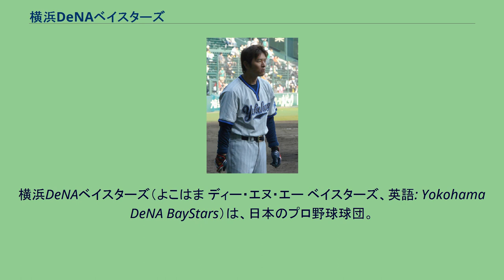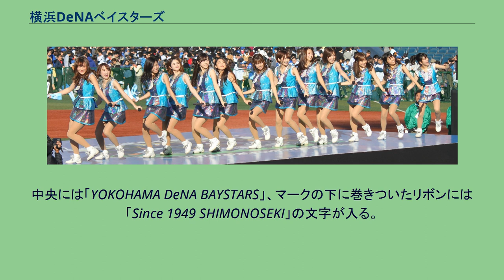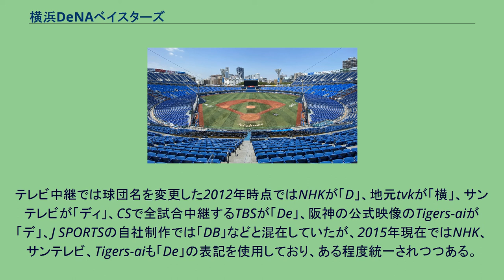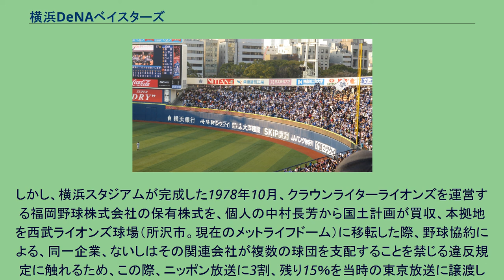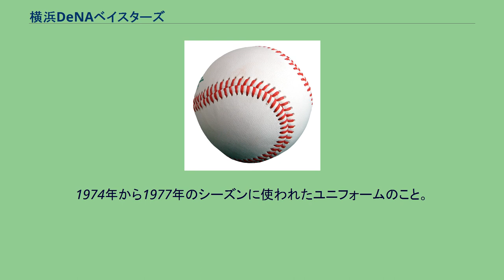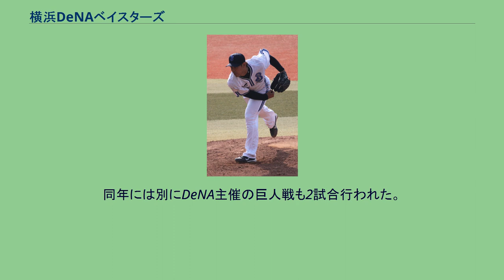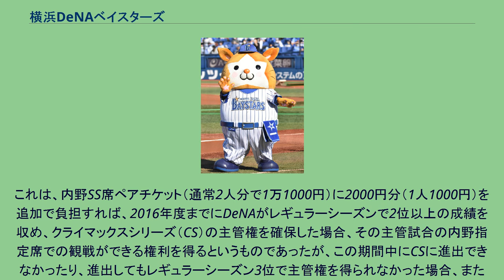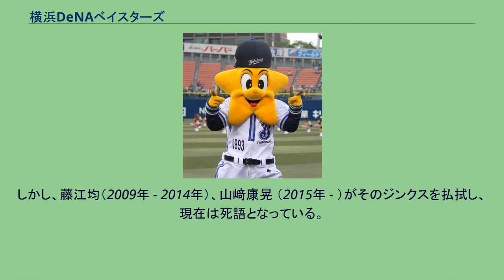横浜DeNAベイスターズ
横浜DeNAベイスターズ（よこはま ディー・エヌ・エー ベイスターズ、英語: Yokohama DeNA BayStars）は、日本のプロ野球球団。
セントラル・リーグに所属する。
略称は「横浜」「DeNA」「ベイスターズ」。
また、「ハマ」「ベイ」 とも呼ばれる。
神奈川県を保護地域とし、同県横浜市中区にある横浜スタジアムを専用球場（本拠地）としている。
また、二軍（イースタン・リーグ所属）の本拠地は同県横須賀市にある横須賀スタジアムである。
更にその他には球団全体の練習場と合宿所が追浜公園内に設けられている。
林兼商店（後の大洋漁業、現・マルハニチロ）の実業団チームとして1929年5月に設立 され、翌1930年の第4回全日本都市対抗野球大会では、初挑戦ながら全国大会出場を果たした（初戦敗退）。
翌年は中国大会でベスト4に入るなどの成績を残したが、世界恐慌の影響などで1932年の第6回全日本都市対抗野球大会前に休止状態となり、軟式野球部だけが太平洋戦争開始前後まで存在していた。
戦後、1946年6月に大洋漁業（1945年12月に改称）軟式野球部として復活、同年11月（一説には1947年3月）には硬式野球部へ変更された。
その後の都市対抗野球では全国大会の常連となり、1948年には国体で優勝し一躍名を上げる。
1949年プロ野球シーズンオフ、リーグ拡張方針で各企業がプロ野球参加に名乗りを上げ、大洋漁業野球部からは、戸倉勝城・河内卓司・徳網茂ら主力選手が新球団の毎日オリオンズに引き抜かれた。
野球部に情熱を注いでいた前社長中部兼市は憤慨し、自社野球部のプロ参加方針を打ち出す。
1949年11月22日に「株式会社まるは球団」を設立し、球団名を暫定的にまるは球団とした。
セントラル・リーグに加盟。
山口県下関市をフランチャイズ、下関市営球場（下関球場とは別）を本拠地球場とした。
本来、大洋の社章と同じ「（は）=はを丸囲みしてマルハと読ませる」とすべきだが、新聞の活字にそれがないため、「まるは」と表記していたといわれている。
社会人野球としての大洋漁業野球部は、まるは球団設立によって1949年11月30日をもって解散したが、社会人野球時代の選手には拘らないという中部兼市の方針でまるは球団に移籍出来なかった選手のために、大洋漁業が呼びかける形で「全下関」チームが結成され、1951年まで活動していた。
1950年シーズン開幕後に大洋ホエールズ（たいようホエールズ）に球団名を改称（3月に会社名を株式会社大洋球団に変更）し、読売ジャイアンツからベテランの中島治康と平山菊二、大陽ロビンスから藤井勇と林直明を譲り受け、宇高勲のスカウト活動により、東急フライヤーズから大沢清や長持栄吉、片山博らを、阪急ブレーブスからは宮崎剛や今西錬太郎らを補強してスタートしたものの、投手力の弱さはいかんともしがたく、リーグ参戦1年目は5位に終わり、1951年は6位、1952年は4位と伸び悩んだ。
1951年、不採算から経営悪化した広島カープを吸収合併することも検討されたが、広島球団関係者や地元市民らの必死の存続運動もあって広島との合併の話は立ち消えになった。
1952年、9月7日の対松竹ロビンス戦（京都市西京極総合運動公園野球場）は、当時のセ・リーグ最長イニング記録である延長20回を戦い抜いたが、チームはサヨナラ負けを喫した。
同年度から保護地域（フランチャイズ）制度が正式導入となり、山口県を保護地域と定めるも、下関での主催は18試合（年間ホームゲームは60試合）に留まった。
その他、主に試合は徳山市営毛利球場3試合、防府市設野球場2試合、門司市営老松球場2試合、小倉・豊楽園球場3試合、平和台野球場5試合、長崎市営大橋球場3試合のほか、佐賀市営・熊本市水前寺野球場・大分県営でも開催し、山口県を含む九州で39試合主催試合を行い、下関時代は下関を中心とする北部九州の球団という意味合いも強かった。
その他は、浜田市設、旧松江市営、岡山県営球場、甲子園球場、川崎球場、熊谷市営、越後髙田、長岡、新潟白山、宇都宮総合、宮城球場、盛岡市営、弘前市営球場、函館オーシャンスタジアムで開催された。
1953年1月10日、「シーズン勝率3割未満の球団に対して処罰をおこなう」という前年の取り決め の該当球団となった松竹ロビンス と対等合併に合意、セ...